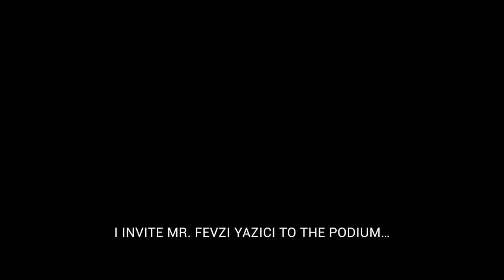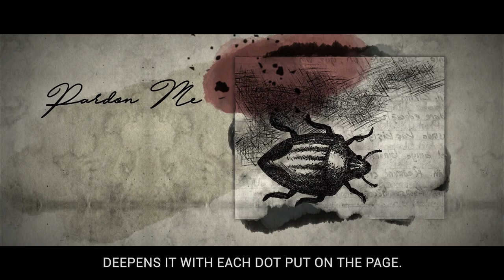Fevzi Yazici Exhibition Promo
Exhibition introductory video produced by Firdevs Yazici, wife of artist Fevzi Yazici